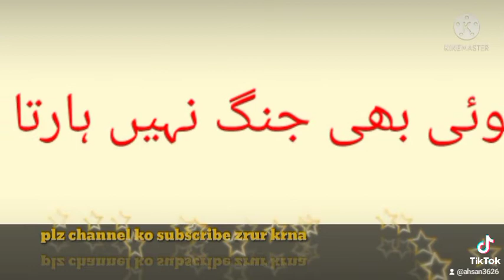zindgi ki har jang jitny ka tariqa.How to win every battle of life.